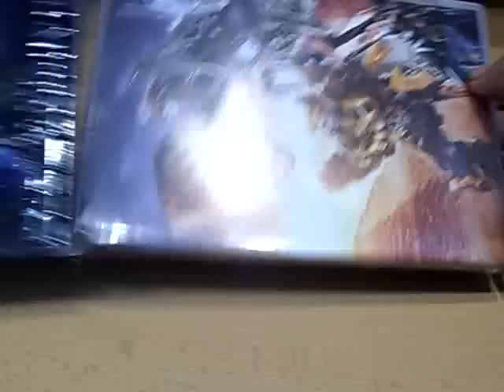Transformers 2 - Review | Leowulfone (und Leos Abschied von RE)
Mein Abschied von Re

Darsteller: Shia LaBeouf, Megan Fox, Josh Duhamel
Regisseur(e): Michael Bay
Komponist: Steve Jablonsky
Format: Dolby, PAL, Widescreen
Sprache: Deutsch (Dolby Digital 5.1), Türkisch (Dolby Digital 5.1), Englisch (Dolby Digital 5.1)
Untertitel: Deutsch, Englisch, Türkisch
Region: Region 2
FSK: Freigegeben ab 12 Jahren
Studio: Paramount Home Entertainment
Erscheinungstermin: 9. November 2009
Produktionsjahr: 2009
Spieldauer: 144 Minuten